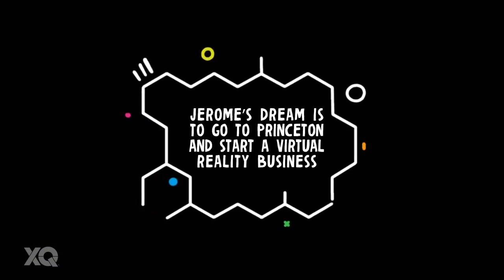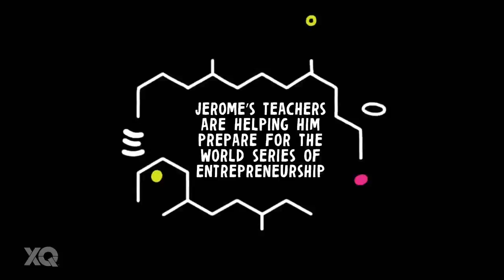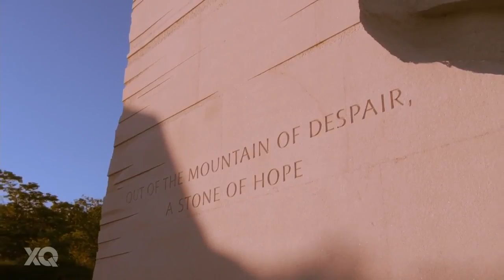XQ Super School Live Jerome Foster II